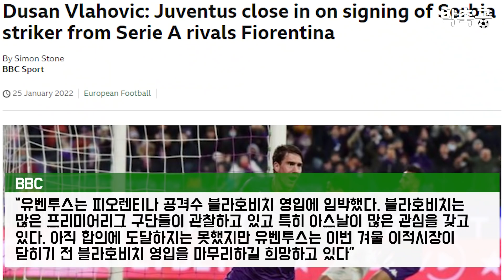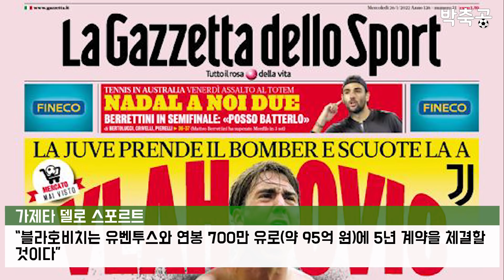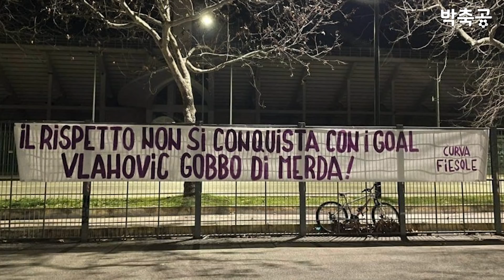“넌 죽었다!” 블라호비치 유벤투스 이적설에 분노한 피오렌티나 팬들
피오렌티나 팬들이 분노하고 있습니다. 블라호비치가 유벤투스 이적에 임박했기 때문입니다. 이들은 현수막을 통해 분노를 표출했습니다.